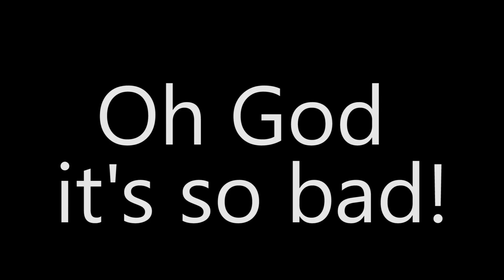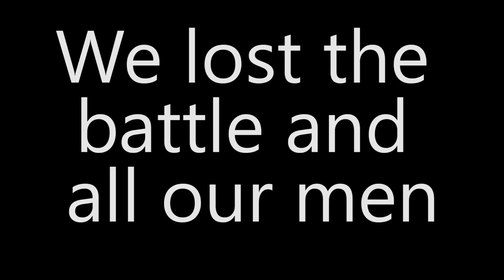Kingdom C*m! - We Play Games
This video's got it all! Sex? Check.Exploration? Murder? Double check! Sweet board tricks? Checkity do da day!

We really appreciate all of your time and support, it means a lot to us.

--LINKS--

All animations and graphics are produced in-house.